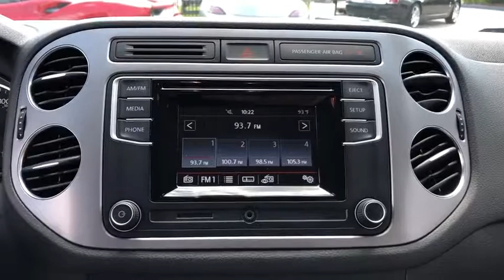2016 Volkswagen Tiguan Northbrook, Hinsdale, Oak Brook, Glenview, Downers Grove, IL DG1780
Pepper Gray Metallic Used 2016 Volkswagen Tiguan available in Downers Grove, Illinois at Perillo Bentley Downers Grove. Servicing the Northbrook, Hinsdale, Oak Brook, Glenview, IL area.